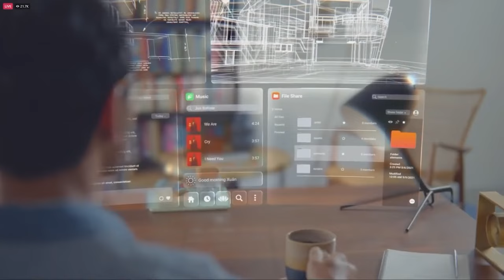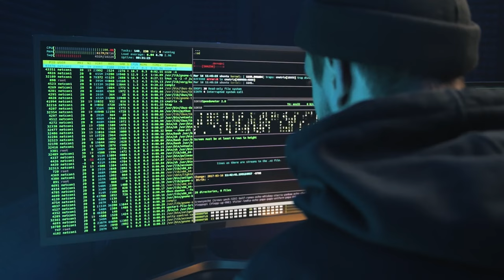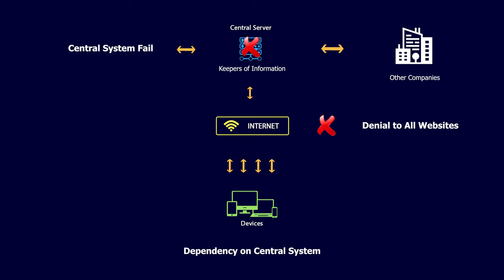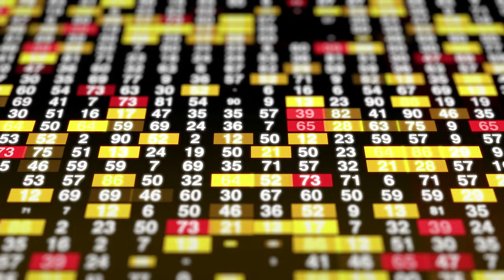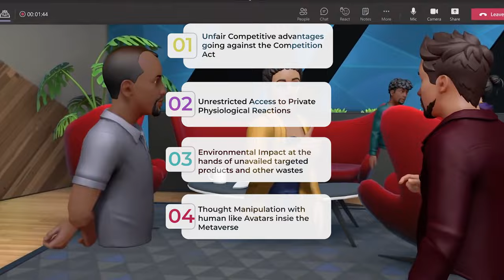Why Metaverse is a Horror Movie which needs Regulation ? Business Case Study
In this episode we will Analyze why Metaverse has its maturity destined to turn into the dark web version with the help of numerous concepts and examples. In accordance we will also try to identify how Metaverse needs immense regulation and moderation if it has to grow into the desired alternate virtual universe which has been promised to us by the big organizations developing it.